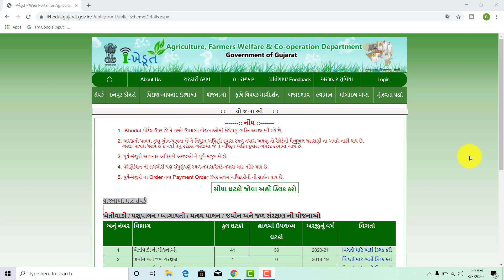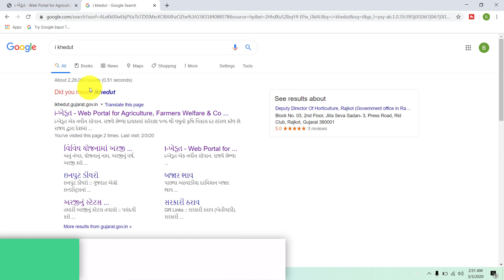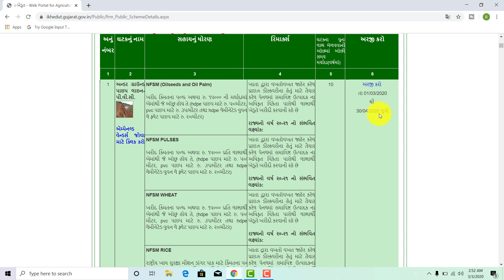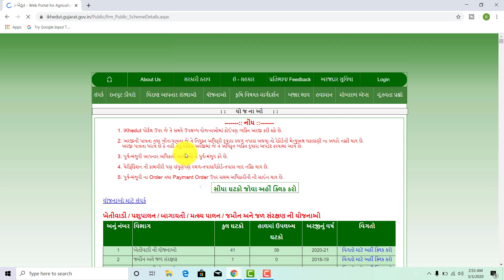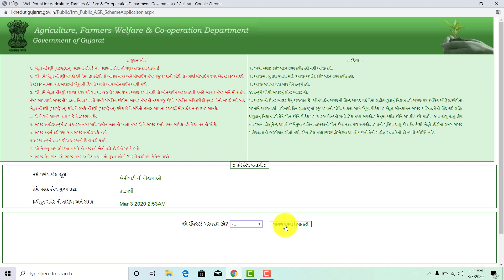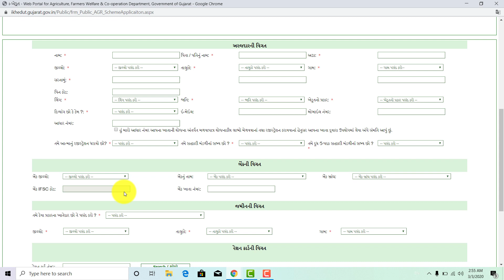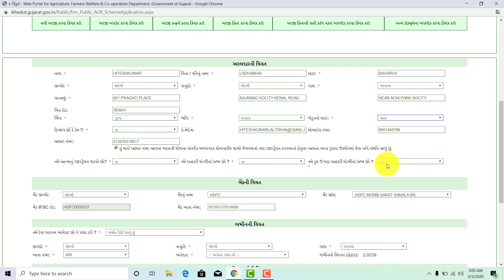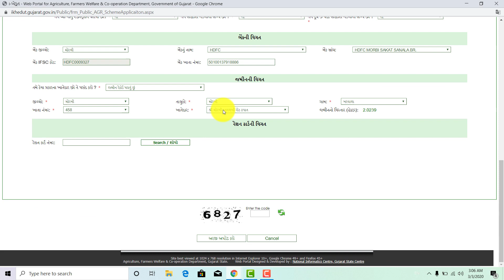I KHEDUT પોર્ટલ ૫ર તમારી જાતે ઓનલાઇન અરજી કરો || ikhedut online application 2020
આ વિડીઓ અંગે :
દોસ્તો i khedut પોર્ટલ ૫ર વિવિઘ સરકારી યોજનાઓ જે ખેડૂતો માટે ઉપયોગી છે એવી જુદી જુદી ૧ર૪ યોજનાઓ માટે ઓનલાઇન અરજી કરી શકો છો આ અરજી ઓનલાઇન ખેડૂત તેમની જાતે કેવી રીતે કરી શકે તેની માહિતી આ વિડીયોમાં આપેલ છે.